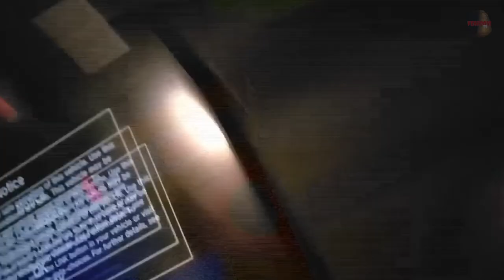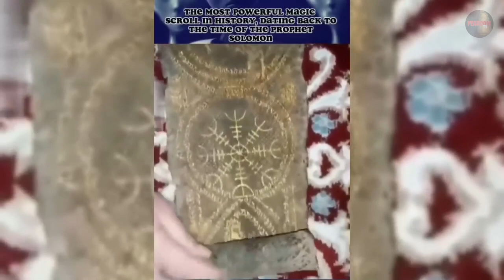The Bizarre Paranormal and Creepy Tik Tok Mix 30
Have a Safe and Happy happy 2024